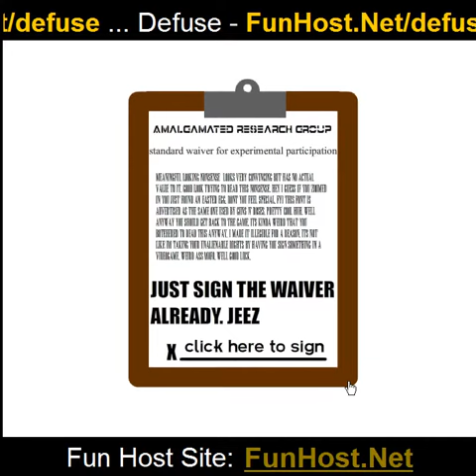Entschärfen - Videospiel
Grundstück: Zu entschärfen ist über eine gewöhnliche Person, die über eine Annoncen kostenlos Essen läuft. Nach der Beantwortung der Anfrage, findet er sich in der etwas Böses ein zweideutiger-Forschungszentrum-Umgebung. Jetzt muss er seinen Verstand benutzen, um herausfordernde Rätsel zu lösen, Tod zu entgehen und möglicherweise Beschwerde an die Ethik-Kommission, die dieses Projekt genehmigt. Denken Sie daran, vorausgesetzt, Sie füllen Sie diesen Test, es werden Getränke und leichte Erfrischungen. Viel Glück. Spiel Mechanik: entschärfen ist ein Puzzlespielspiel, die Verwendung von Logik und Argumentation testet. Die Rätsel zu lösen ist ein zwei vorderen Kampf, wie müssen die Natur jedes Rätsels ableiten und dann die Lösung finden (siehe die Beschreibung). In jedem Puzzle ist das Ziel zum Vorschein die entwaffnen Licht ohne Beleuchtung das Licht explodieren. Alle Puzzles bestehen aus Schaltflächen und Lichter im Zusammenhang durch einige Muster. Wenn Sie herausfinden können wie Sie die nächste Stufe erreichen, klicken Sie auf weiter, auf der unteren Leiste. Entschärfen nicht per se mit bestimmten Richtungen kommen. Es liegt an Ihnen, herauszufinden, was zu tun, um jedes Niveau zu übergeben. Jedoch sind konsistente Konventionen beschäftigt, die Ihnen erlauben, was Ihre vermeintlichen auf jeder Ebene zu tun abzuleiten. Rote Dinge schlecht sind (wahrscheinlich töte Sie) grüne Dinge sind gut (führt zu Entwaffnung) Tasten sind Kreise (können angeklickt werden) Lichter sind quadratisch (kann nicht angeklickt werden) die Zeilen sagen Sie die Schaltflächen führen die Lichter (oder die Lichter zu anderen Lichter führen) alles on a thin Line ist benötigt, ist alles auf eine Dicke Linie benötigte Dinge auf mittleren Strecken haben einige Beziehung spezifisch für die Ebene blauen Zahlen zeigen einige Nutzens dieses Objekt in der Regel Zahlen werden in irgendeiner Weise hinzugefügt. Wenn nichts zu entwaffnen-Licht führt, versucht alles grüne Licht